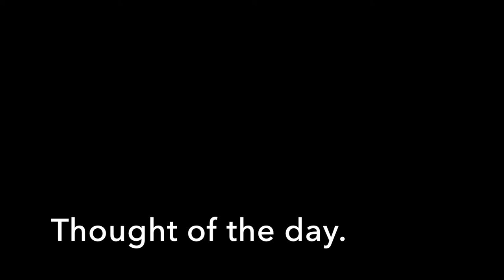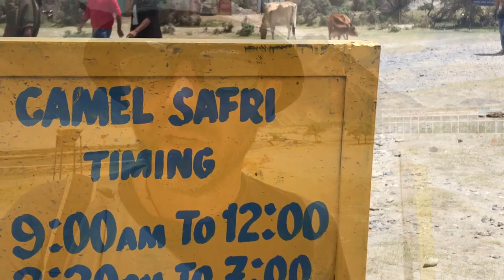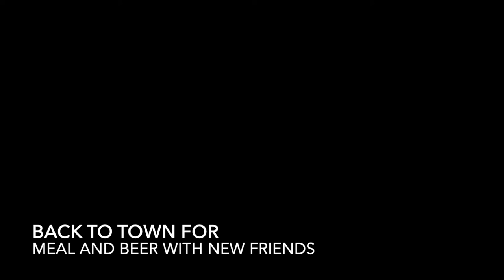Global Gumboots Daily Vlog 16 | Camels In Nubra Valley | Leh Ledakh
In this daily vlog Chris makes his way back to Leh and meets some camels in the Nubra Valley. Thought of the day talks about sustainable gardening.